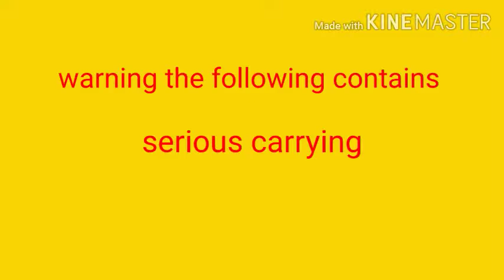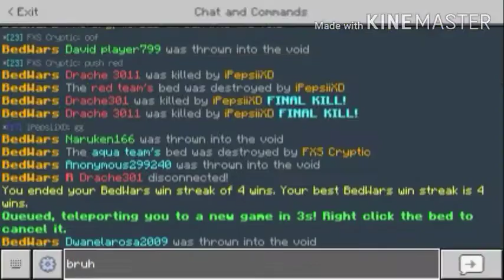Bedwars on hyperlands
Hello my name is Anonymous and today I will be playing bedwars on hyperlands.

Listen ad-free with YouTube Premium
Song
Ark
Artist

6,202,119 views

MacLeod's description:

Genre: Contemporary Collection: Light
Time: 3:25 96 BPM (Moderato - A Bit Fast)
Instruments: Ukulele, Guitar, Marimba, Glock, Percussion

Nothing says "It'll be okay" quite like a ukulele.

Bouncy, Bright, Calming, Uplifting

ISRC: USUAN1400037
Licence
Source videos
View attributions